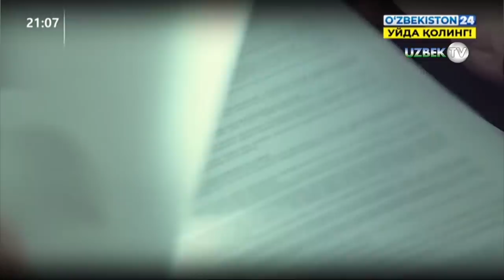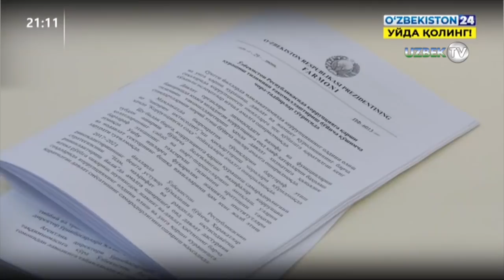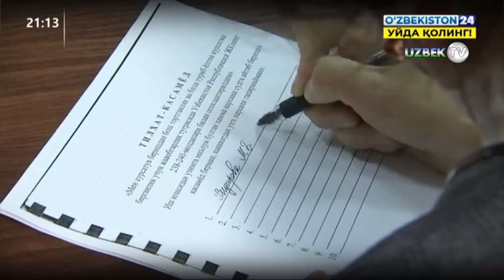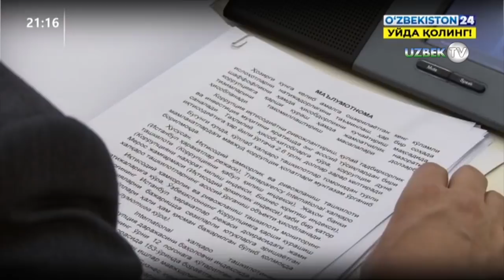Шавкат Мирзиёев: Мулкдор давлат ҳимоясида бўлиши шарт! Президент суд, ҳоким, ИИВни танқид қилди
Ўзбекистон Республикаси Президенти Шавкат Мирзиёев раислигида 30 июнь куни одил судловни таъминлаш ва коррупцияга қарши курашиш борасидаги вазифалар муҳокамасига бағишланган видеоселектор йиғилиши ўтказилди.

Ушбу устувор масалалар юзасидан ўтган 3 йилда 20 дан ортиқ қонун, фармон ва қарорлар қабул қилинди. Ислоҳотлар натижасида судлар томонидан илк маротаба 2 минг 273 нафар фуқарога нисбатан оқлов ҳукми чиқарилди. Шунингдек, жиноят йўлига билиб-билмай кирган 3,5 мингдан ортиқ ёшлар ва хотин-қизларга нисбатан озодликдан маҳрум қилиш жазоси қўлланмасдан, улар маҳалла ва жамоатчилик кафиллигига олинди. Инсон ҳуқуқларини бузганлиги учун 60 нафар ҳуқуқ-тартибот идоралари ходимлари жиноий жавобгарликка тортилди.

Йиғилишда таъкидланганидек, бундай ўзгаришлар одамларимизда ҳақиқат ва адолатга бўлган ишончни мустаҳкамламоқда. Лекин халқ суд-ҳуқуқ тизимидан рози дейишга ҳали асос йўқ.

Айниқса, Андижон шаҳар ва Чироқчи туман ички ишлар идораларида яқинда содир бўлган фожиали ҳолатлар тизим раҳбарларини уйғотиши, аниқ хулосалар қилишга чорлаши кераклиги қайд этилди. Ҳозирда жиноятларга алоқадор 11 нафар ички ишлар ходимлари қонун олдида жавоб бермоқда. 7 нафар раҳбар лавозимидан озод этилди, яна 16 таси интизомий жавобгарликка тортилди.

Олий Мажлис палаталари етакчилари бошчилигида парламент аъзолари жойларда халқ билан очиқ мулоқот ўтказган пайтда жамоатчилик ушбу йўналишлардаги мавжуд адолатсизликларни очиқ-ойдин баён қилган.

Ушбу тажриба асосида, бундан буён депутат ва сенаторлар ўзлари сайланган ҳудудларда судьялар корпуси, сектор раҳбарлари ва жамоатчиликни жалб қилган ҳолда Одил судловга кўмаклашиш ва коррупцияга қарши курашиш бўйича мунтазам равишда мулоқотлар ўтказиб борадилар.

Аҳоли томонидан кўтарилган адолатсизлик ҳолатлари ва муаммолар ҳар чоракда маҳаллий кенгашларда танқидий муҳокама қилиниб, мутасаддилар олдига аниқ саволлар қўйилади ва масъулиятига баҳо бериб борилади.

Олий Мажлисдаги махсус қўмиталар ҳар бир ҳудуднинг одил судлов ва коррупция масалаларига оид рейтинги юритилишига бош-қош бўлиб, ҳар ярим йилда натижалари бўйича парламент эшитувлари ва текширувларини ўтказиб боради.

Инсон ҳуқуқлари маркази, Омбудсман, Тошкент давлат юридик университетига “Инсон қадр-қиммати - энг олий қадрият” махсус ўқув модули бўйича барча ҳуқуқ-тартибот идоралари раҳбар ходимларини ўқитиш вазифаси юклатилди.

Ҳозирги тергов сифати ва ходимлар малакаси талабга жавоб бермаслиги таъкидланди. Мисол учун, жорий йилнинг 5 ойида тергов органлари асоссиз айб қўйган 323 нафар фуқаро судлар томонидан оқланган, 1 минг 854 нафар шахсга нисбатан қўйилган асоссиз айбловлар олиб ташланган. Ўтган йилнинг ўзида 236 нафар оқланган шахсга давлат ҳисобидан 6,7 миллиард сўмлик моддий ва маънавий зарар тўлаб берилган.

Маълумки, судьялик лавозимини эгаллаш учун муайян иш стажига эга бўлиш, Судьялар олий мактабини ўқиб тугатиш каби талаблар қўйиш орқали танлов кучайтирилди.

Энди терговчиликка номзодларга ҳам шунга ўхшаш талаблар қўйилиши кераклиги қайд этилди. Жумладан, бир қатор мутасадди идораларга Тергов институтини ташкил этиш, терговчилик касбини эгаллашга мутлақо янги талабларни ишлаб чиқиш, соҳага илғор тажриба ва стандартларни жорий этиш вазифалари қўйилди.

Яна бир муҳим масала – ҳуқуқ-тартибот идораларида ишларнинг терговга алоқадорлиги бузилиб кетган. Хусусан, шундай жиноят турлари борки, уларни ҳар қандай тергов идораси тергов қилиши мумкин бўлса, айрим моддалар эса қайси тергов органига мансублиги қонунда кўрсатилмаган.

Шунингдек, 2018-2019 йилларда биринчи инстанция судларида жами 192 та жиноят иши бўйича 307 нафар шахс оқланган бўлса-да, ҳеч қайси ҳолатда прокурор айбловдан воз кечмаган. Шу боис тергов жараёнидаги хатолар суд мажлисида аниқланса, прокурор суднинг тугашини кутиб ўтирмасдан, ўз ташаббуси билан айбловдан воз кечадиган тартиб жорий этилиши лозимлиги қайд этилди.

– Суд биносига келган ҳар бир инсон Ўзбекистонда адолат борлигига ишониб чиқиб кетиши керак. Бу Президент талаби! – дея таъкидлади давлатимиз раҳбари.